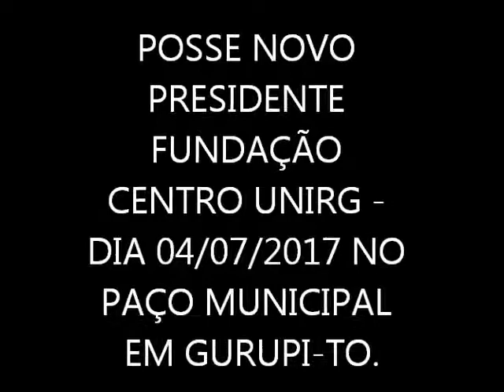POSSE NOVO PRESIDENTE UNIRG THIAGO BENFICA - PREFEITO LAUREZ MOREIRA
A posse do novo presidente da Fundação Unirg de Gurupi aconteceu na manhã desta terça-feira (04) no Paço Municipal de Gurupi, com a presença do prefeito de Gurupi Laurez Moreira, empossado advogado Thiago Benfica, reitora da UNIRG Lady Sakai, presidente da Câmara Valdônio Rodrigues, entre outras autoridades.